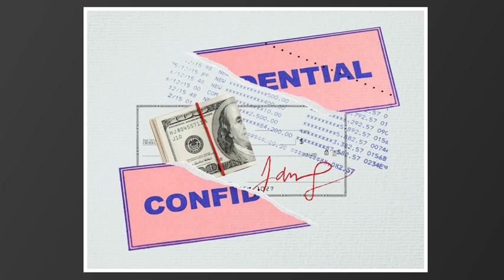Secret Bank Account [The TaLk 62 Podcast] ep. 7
Thanks,